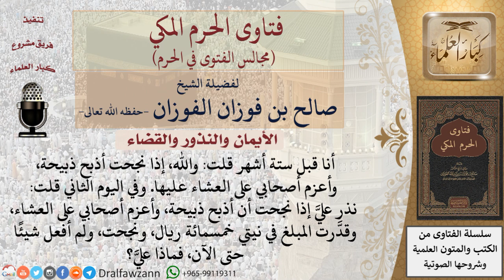نذرت إن نجحت أن أذبح ذبيحة، ونجحت، ولم أفعل شيئًا حتى الآن، فماذا عليَّ؟ فتاوى الفوزان